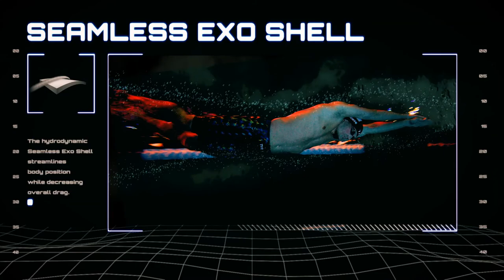Swim Poll of the Week: Who Wins the Men's 100 Backstroke at the Tokyo Olympics?